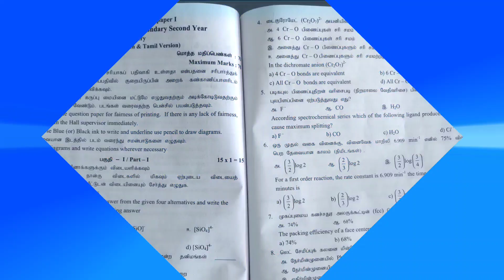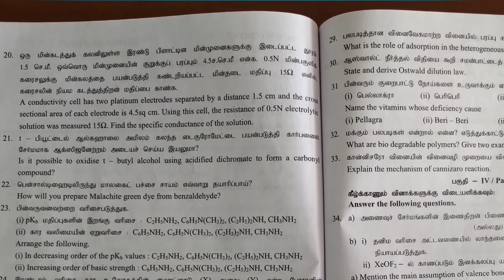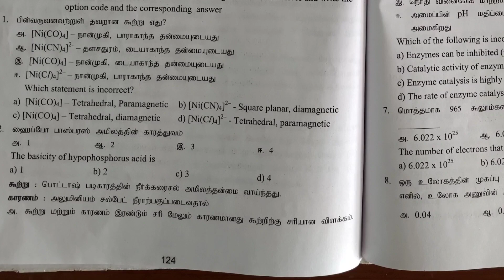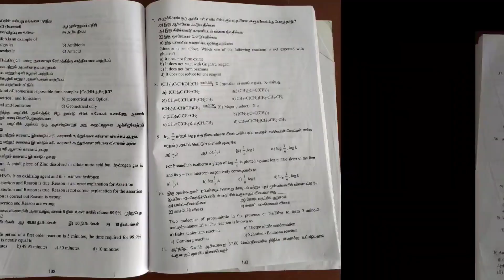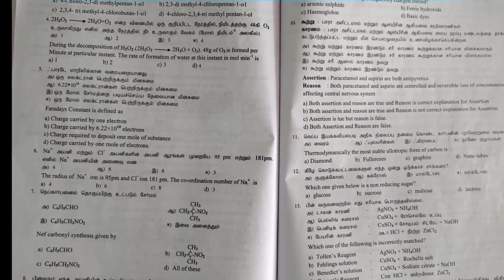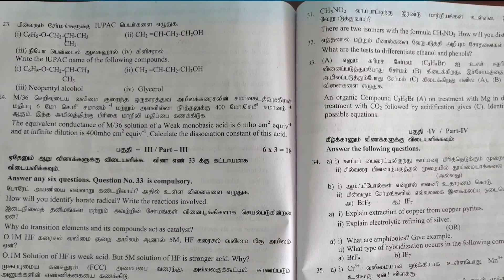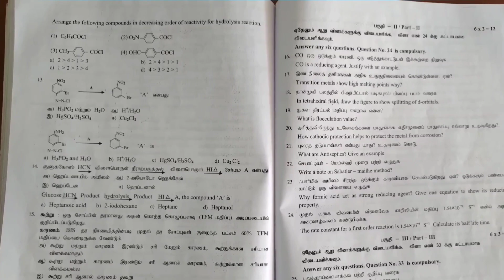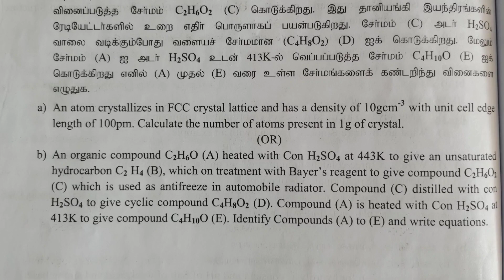12th Std Chemistry PTA Model Question Papers 2021